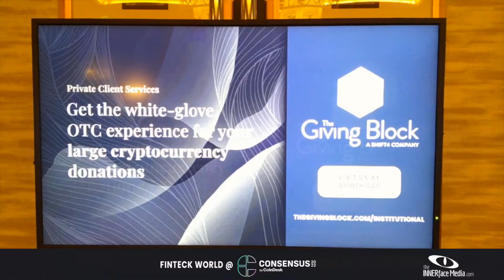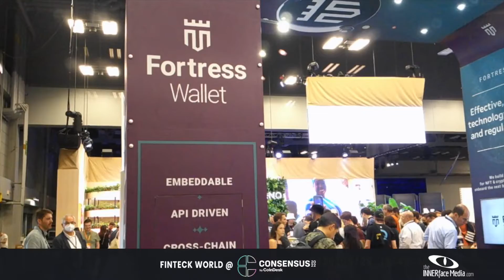The INNERface Media @ Consensus 2022 | Part 2 -On the Floor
The INNERface MEdia visited the Consensus Crypto and Blockchain convention in Austin, Texas, June 9 - 14.  With hundreds of vendors and thousands of attendees, it was a busy weekend. We managed to speak to close to 30 companies about their experience.  For the extended version of each interview please click below.

Thanks and if you were at consensus tell us who you met and what you learned.